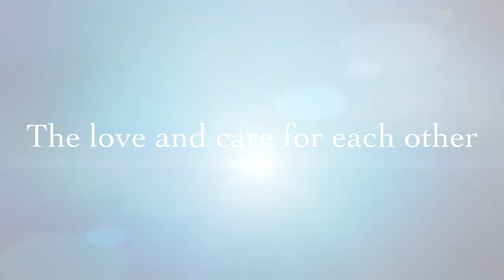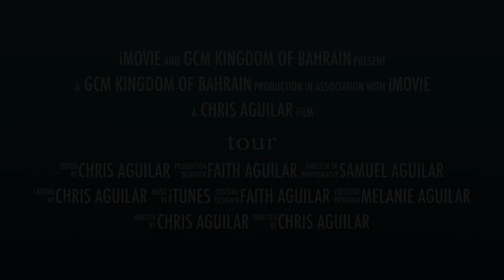GCM TOUR 2014